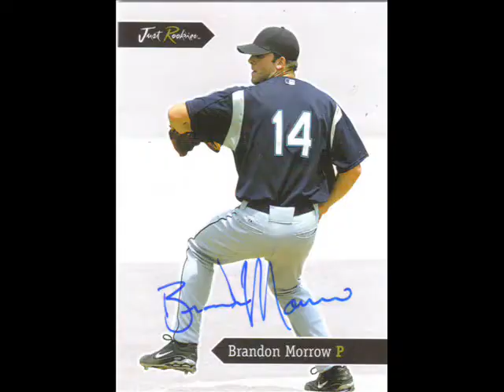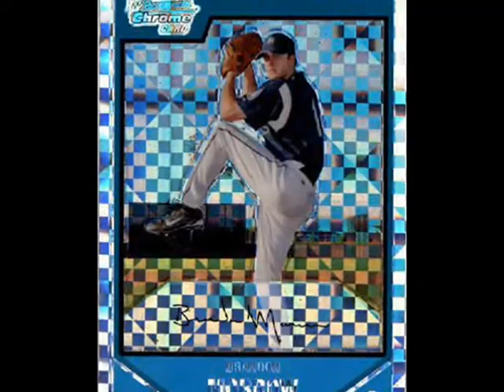Brandon Morrow Tribute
Brandon Morrow Tribute made by Heather last season